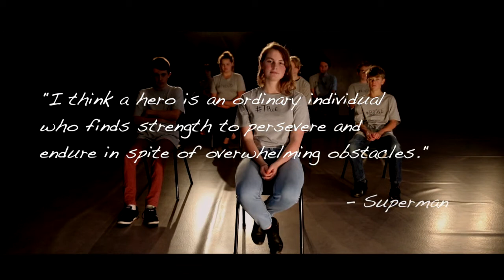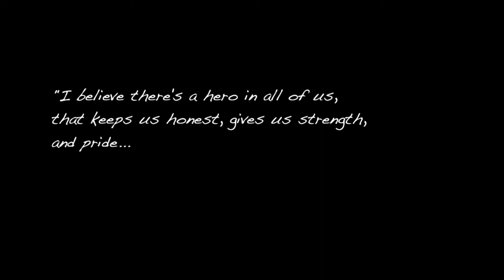O'Connor Catholic College - No Ordinary Hero